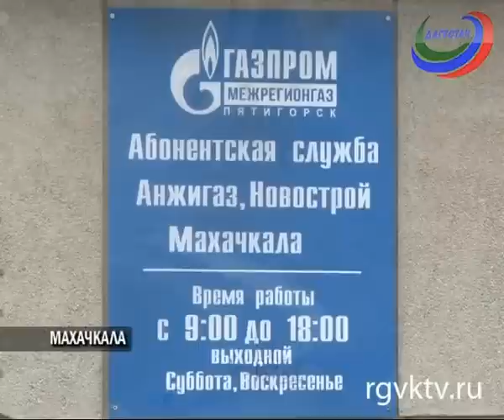В Дагестане жители пос. Новый Хушет три дня без газа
Недовольные этим жители поселка Новый Хушет пришли к зданию «Даггазсервиса». Люди говорят, что вся проблема в крупной задолженности нескольких жильцов.